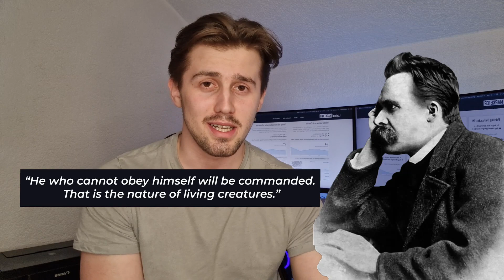2 Biggest Problems of Every New General Contractor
Having worked with a lot of new general contractors, in this video I want to break down the most common struggles new contractors are facing and how to overcome them.

00:00 Advice for new contractors
00:37 Working for yourself will be difficult
01:41 Getting leads is a huge problem
02:38 Referrals are best
03:13 How to get leads for free?
04:28 Don't buy leads
05:25 Summary